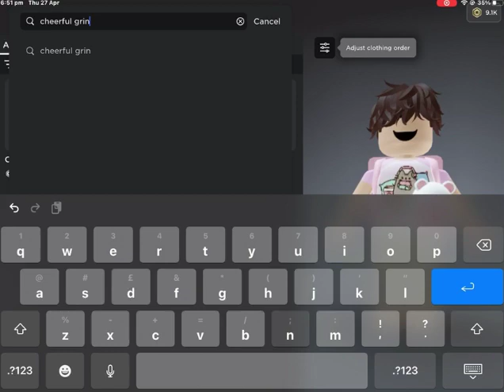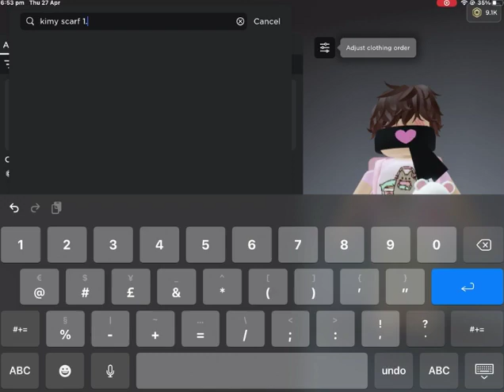GET SUPER SUPER HAPPY FACE FOR CHEAP!